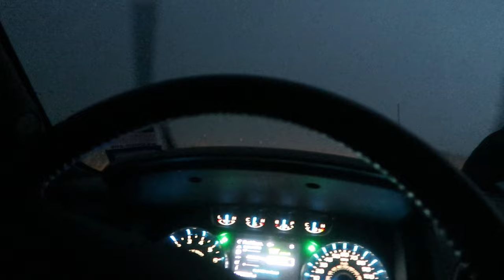StormChaserChad Greatest Tornado Chase Ever!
May 4th will go down as StormChaserChad Greatest Tornado Chase Ever! Waiting until late evening a Monster Supercell finally grew! This lone Supercell produced over 5 Tornados with one being a Massive 600yd Wide EF-3 with winds speeds at 140 MPH! We was joined yet again with ChaserChris and of course @MarkPeyton!

Also be sure to always check with you local National Weather Service office for more reliable and current weather conditions close to home.